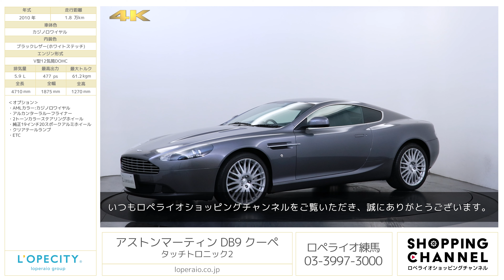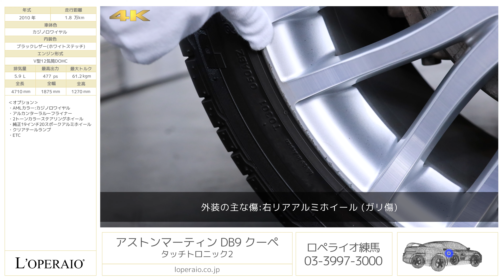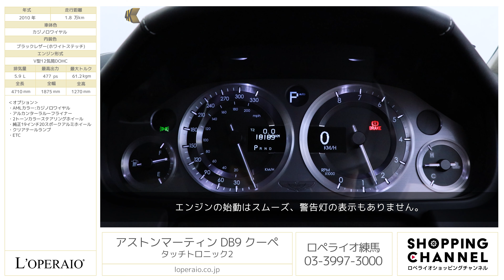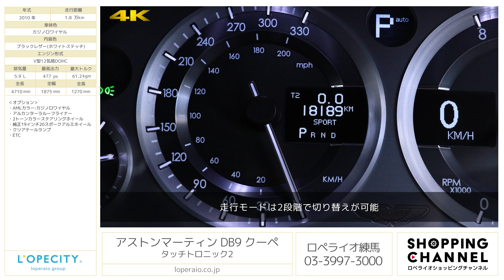アストンマーティン DB9 クーペ タッチトロニック2 2010年式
カジノロワイヤル/オブシディアンブラックレザー/ホワイトステッチ/正規ディーラー車/タッチトロニック6AT/取扱説明書/整備記録/クリスタルキー完備/純正アンブレラ完備

極上コンディションを保った『DB9』が入庫しました！映画『007』で使用された特別カラーが選択された特別AMLカラーカジノロワイヤルをペイントしマイナーチェンジを経てクリスタルキーが装備され車の内外でも優越感を得られる特別なモデルとなります！エンジン始動時の官能的サウンドと共に高速域ではグランドツアラーとして優雅にドライビングを楽しめ、ガレージに置いておくだけでも様になる1台です！アストンの十八番V12エンジンを当時の感覚で楽しめる特別なモデルですがかなりお求めやすい相場となりました。決して年式を感じさせない大人気モデル！昨今注目のV12エンジンも見どころです！

‹オプション›
・AMLカラー:カジノロワイヤル
・アルカンターラルーフライナー
・2トーンカラーステアリングホイール
・純正19インチ20スポークアルミホイール
・クリアテールランプ
・ETC

‹標準装備›
ベージュレザーインテリア、タモアッシュフェイシアトリム、１０ウェイパワーシート、シートヒーター、オートエアコン、Ｌｉｎｎ社製１２８Ｗオーディオシステム、６連奏ＣＤチェンジャー、トリップコンピューター、エンジンスタータースイッチ、１９インチアルミホイール、ＡＢＳ（アンチロックブレーキシステム）、ＥＢＤ（エレクトロニックブレーキフォースディストリビューション）、ＤＳＣ(ダイナミックスタビリティコントロール)

‹主要諸元表›
6.0V12DOHC、450ps、58.1Kgm、全長471×全幅187×全高127cm

¥18,480,000-

〒１７７−００３３
東京都練馬区高野台３−１５−３５